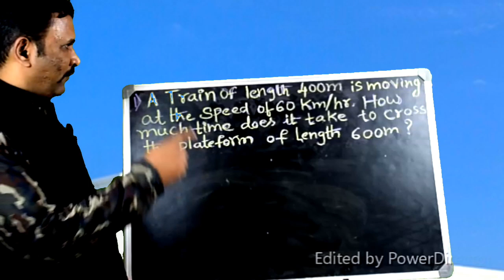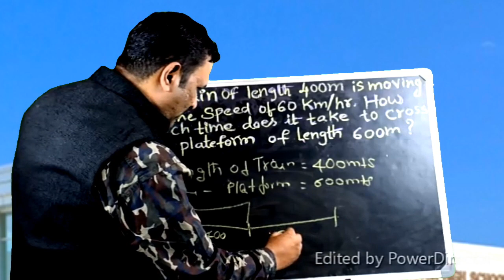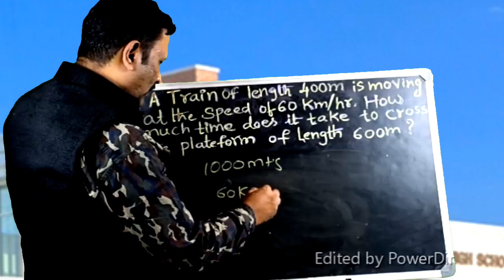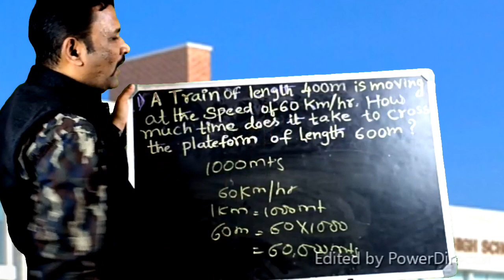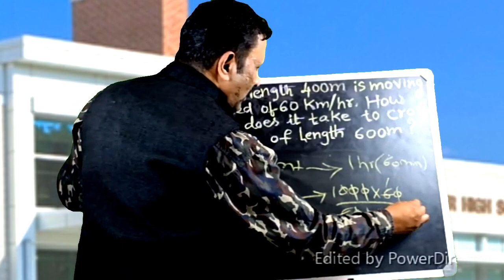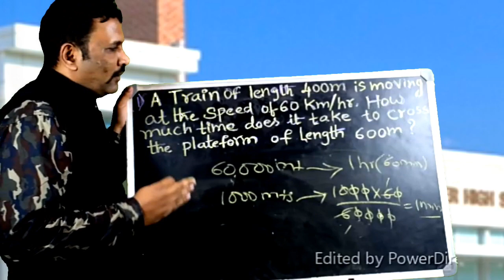ನವೋದಯ ಗಣಿತ ಮುಖ್ಯ ಪ್ರಶ್ನೆಗಳಿಗೆ ಉತ್ತರ /Navodaya entrance coaching, Maths important problem solved.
Find the time taken by the train to cross the platform.